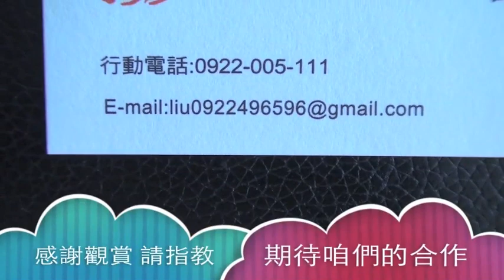2012-10-8 個資法上路 問題一拖拉庫 民眾該如何自保.m4v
98新聞台 非耀不可 劉駿耀(瘦耀耀)與  黃珊珊 討論:
主題: 個資法上路 問題一拖拉庫 民眾該如何自保